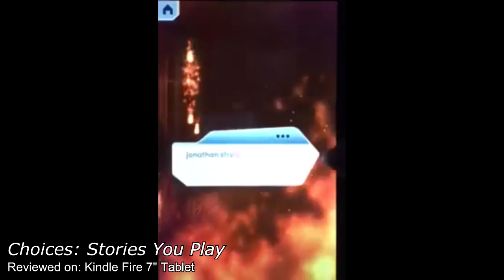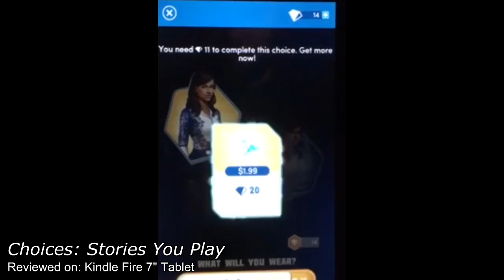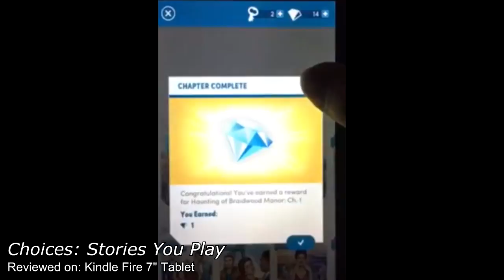Choices: Stories You Play | AndroidApps.com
If you're a fan of visual novels, but want something with more of a Western flavor and without the anime visuals, Choices: Stories You Play has you covered. Read our review